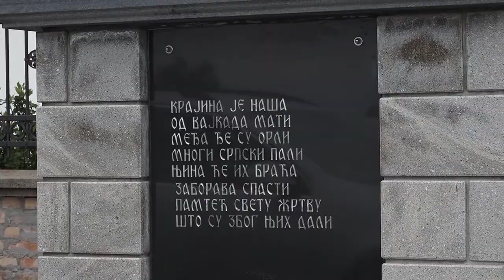Pojci Hrama Sv. Ćirilo i Metodije - Ovo je Srbija